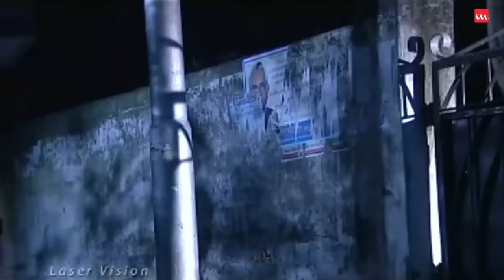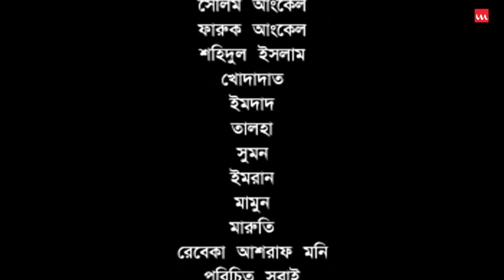Loss Project | লস প্রজেক্ট | Mosharraf Karim | Prova | Marjuk Rasel | Iftekhar Ahmed Fahmi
Drama Name – Loss Project-লস প্রজেক্ট
Major Cast – Mosharraf Karim, Prova, Marjuk Rasel, Kachi Khandakar, Shohel Khan & Others
Direction – Iftekhar Ahmed Fahmi
Story Time: 45:17